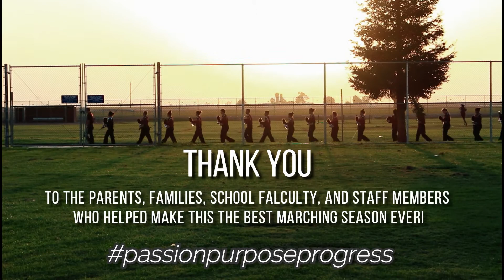A Message From The 2017 IHS Marching Falcons!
Students and music staff members from the 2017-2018 Independence High School Marching Falcons give a special message to parents, families, and staff faculty!

Filmed By: Joe Estrada
Video Created By: Joe Estrada

This video may not be duplicated or distributed without owners written consent.